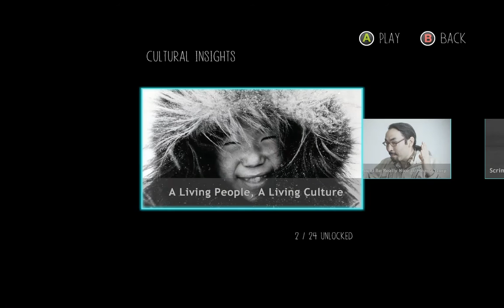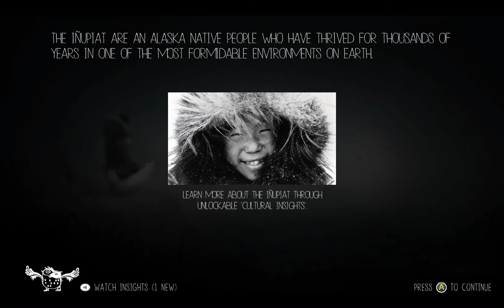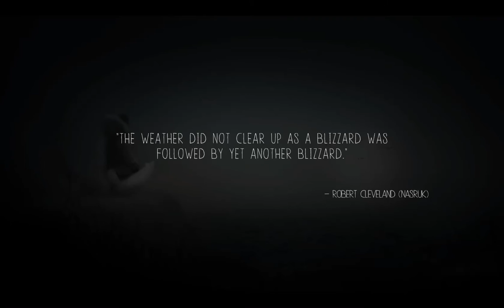Never Alone (Kisima Ingitchuna) (native on Fedora 21 Linux)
Never Alone is a puzzle platformer based on legends of the Iñupiat people of Alaska.  Playing through the game unlocks short documentary videos about the Iñupiat culture and history.

The game itself is beautiful to look at, the platforming and puzzles seem to be competently put together.  Worth checking out.